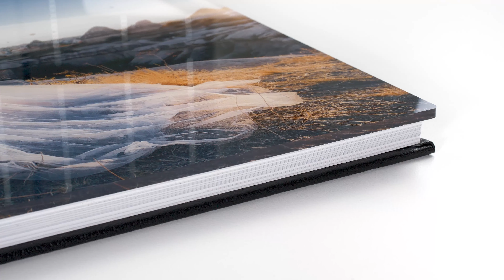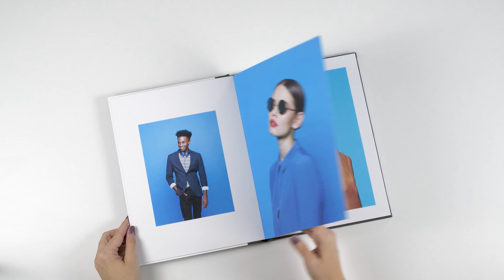Dai un'occhiata da vicino al Fotolibro Professional Line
Scopri nel dettaglio grazie a questo video, tutte le opzioni di personalizzazione disponibili per rendere il tuo Fotolibro Professional Line ancor più speciale. Scegli il formato più adatto alle tue immagini, la copertina speciale più elegante e la carta fotografica interna preferita.

Tutte le informazioni sul nostro Fotolibro Professional Line si possono consultare qui